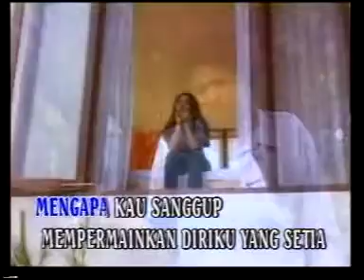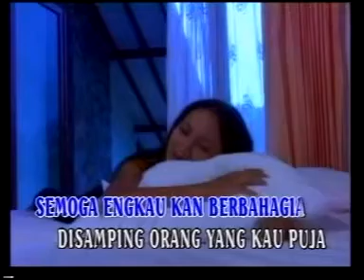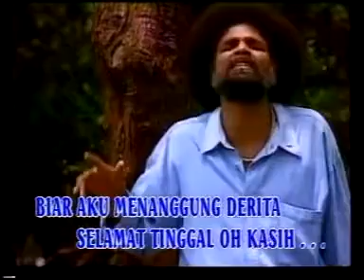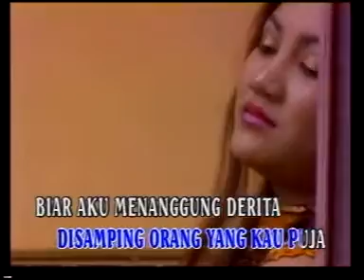Alleycats - Hatiku Kau Luka